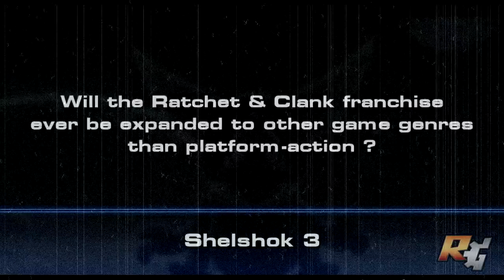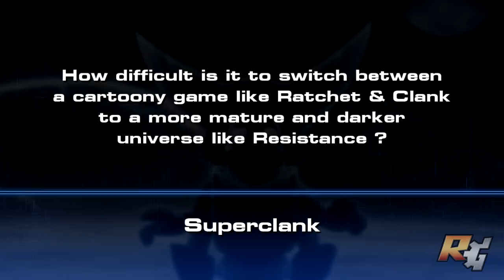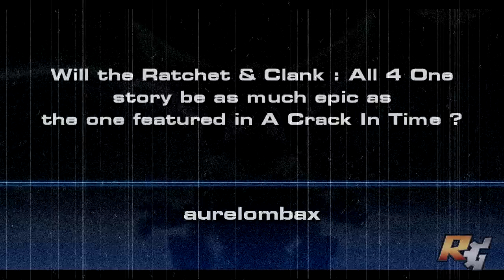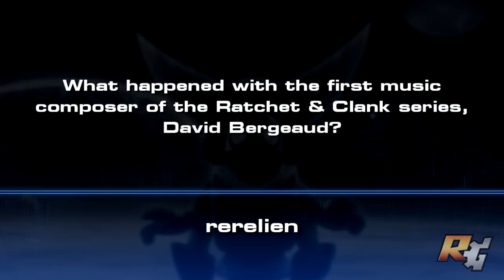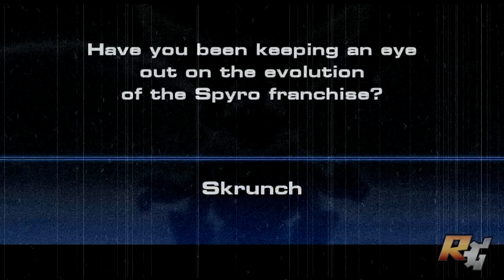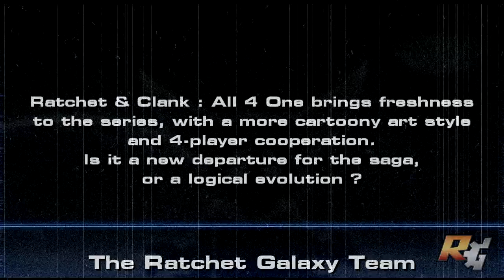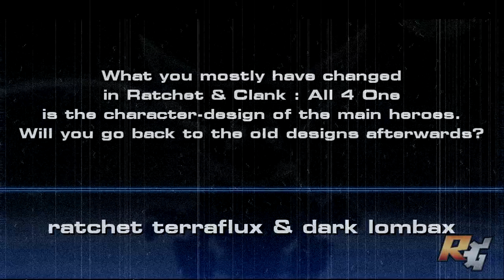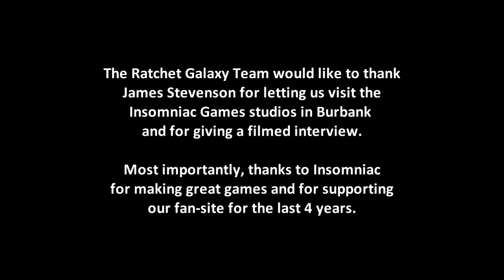Interview - James Stevenson @ Insomniac Games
James Stevenson, le gérant communautaire d'Insomniac Games, répond à plusieurs questions posées par la communauté de Ratchet Galaxy, en exclusivité !

James Stevenson, the Senior Community Manager, of Insomniac Games, answers some of the questions asked by the Ratchet Galaxy community, and it's an exclusive!